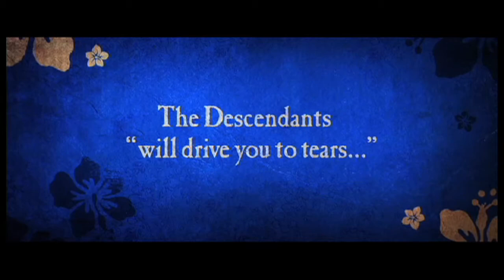EXCLUSIVE VIDEO: Robert Forster talks 'The Descendants'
IAR speaks exclusively with Academy Award-nominated actor Robert Forster about his latest Oscar-worthy performance in director Alexander Payne's new film 'The Descendants,' which is currently in limited release and opens wide on December 16th.

Interviewer: Jami Philbrick